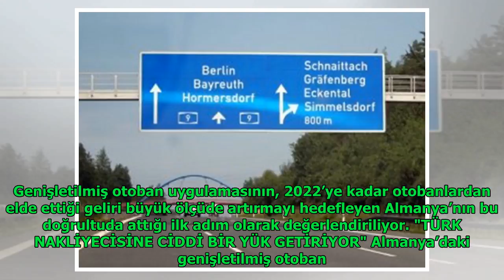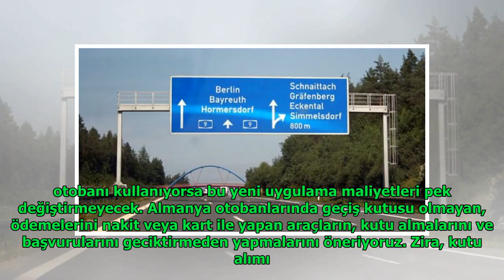Almanya'da tüm yollar paralı olacak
Anita Andrews